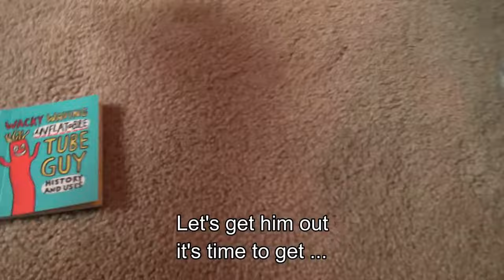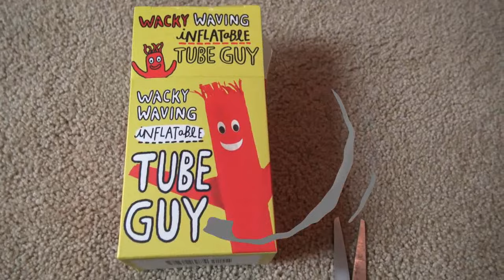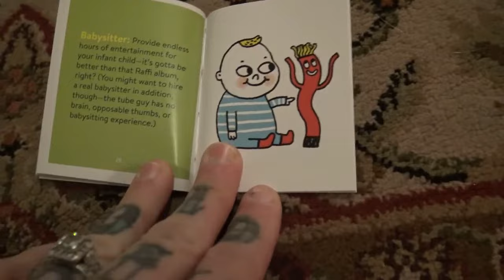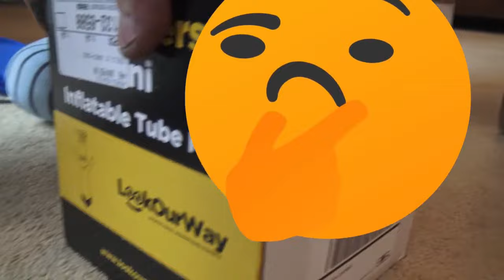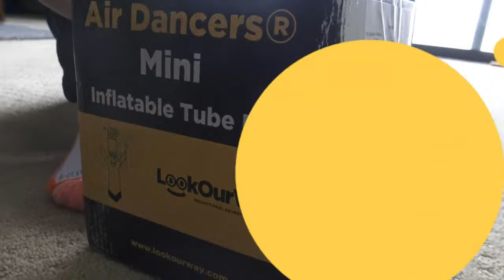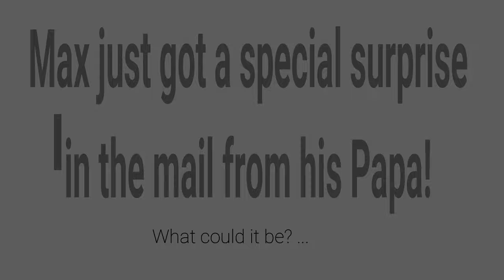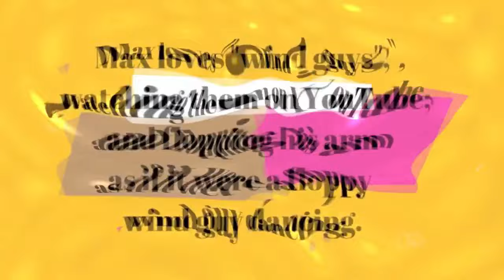Unboxing Baby Air Dancers! Mini Wacky Waving Inflatable Arm Flailing Tube Man Toys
This is a compilation of all the unboxing videos Max has done with small, baby, or mini wacky waving inflatable arm flailing tube man air dancers.